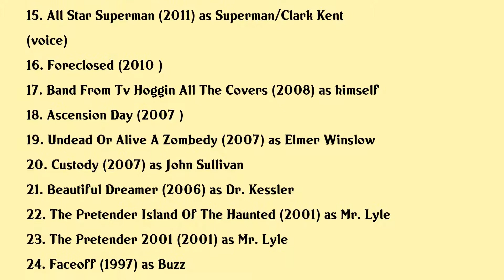James Denton Movies list James Denton| Filmography of James Denton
James Denton Full Movies List Filmography of James Denton

Latest movies of James Denton are:

1. Selfie Dad
2. Good Witch Curse From A Rose
3. Wake
4. Good Witch Spellbound
5. For Love And Honor
6. Ovation
7. Dancer And The Dame
8. A Girls Best Friend
9. Good Witch Halloween
10. Revelation Road 3 The Black Rider
11. Stranded In Paradise
12. Hunger In America
13. 4closed
14. Grace Unplugged
15. All Star Superman
16. Foreclosed
17. Band From Tv Hoggin All The Covers
18. Ascension Day
19. Undead Or Alive A Zombedy
20. Custody

Complete list of movies acted by James Denton are in this video.

Please Comment down your favorite movie of James Denton